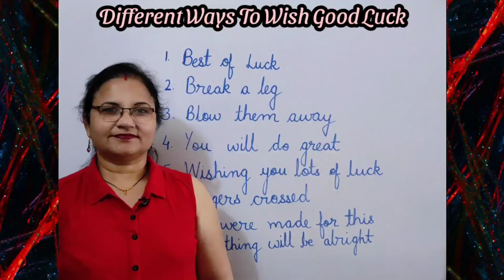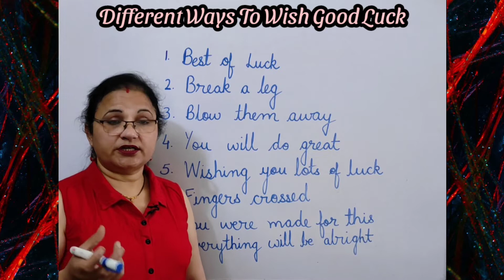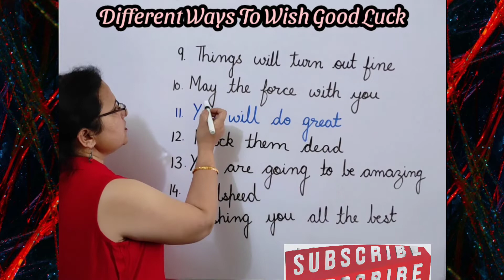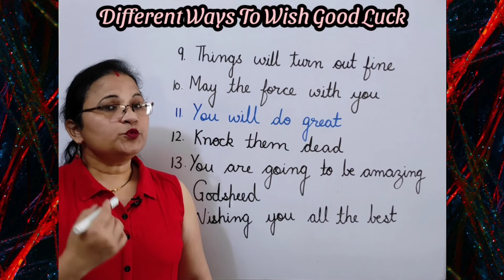15 Different Ways To Wish Good Luck | Advance English | Learn English Easily | Spoken Language